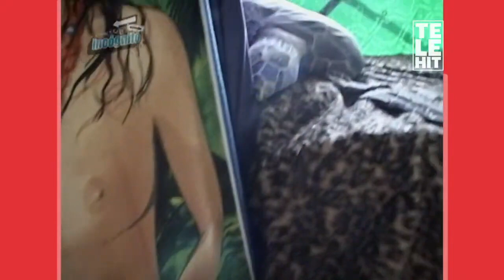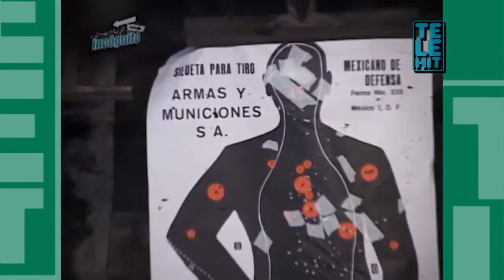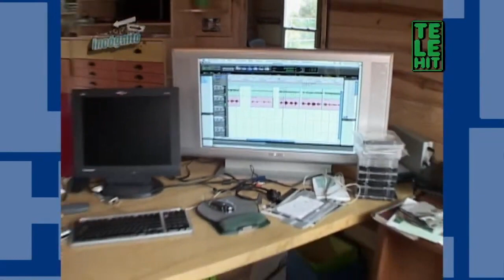Incógnito: ¿Y tu, cómo vives? | Telehit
Facundo visito tres hogares para saber cómo viven, incluyendo el suyo. Tú, ¿Cómo vives o cómo te gustaría vivir?

Incógnito el programa más irreverente regresa por Telehit, revive sus mejores momentos en compañía de Facundo.